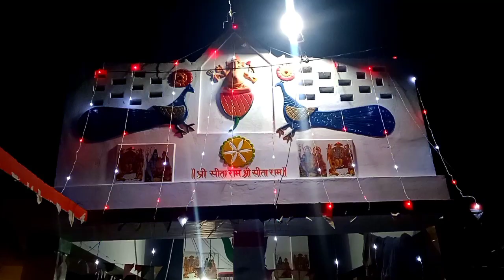विडियो सोंग/हैपी दीवाली,BabaSurendraNathYogi,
SONG-:हैपी दीवाली,हैपी दीवाली,
SINGER-:BabaSurendraNathYogi,
MUSIC, Director-:Amit Gupta,
LYRICS-:S,N,BIND,
VIDEO, Mixing-:&VIDEO,Recording/S,N,BIND,
PLACE-ShivMandir,Dempel,Mugra,Badshahpur,SujanganjRoad,Village, Dharampur, Post, Madhupur,District, Jaunpur,222202,U,P,
PROGRAM-:ShangKirtan,EvenigNight 8,P,M
U,Tube, Channel, Surendra Nath Bind,&BabaSurendraNathYogi,